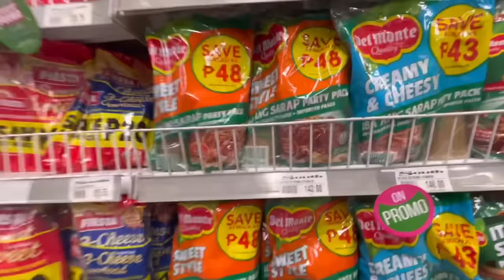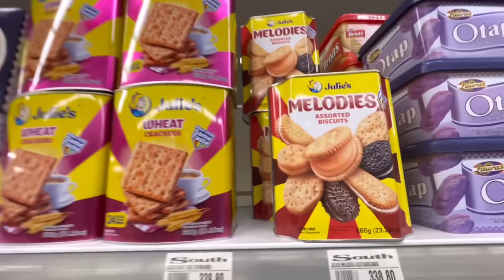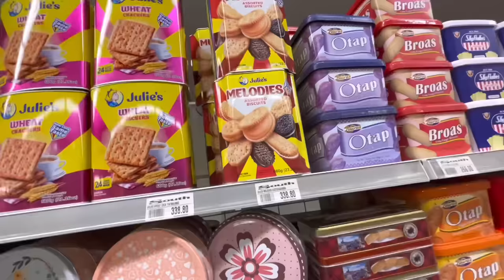Namili ng Pandagdag sa ipapadala sa Pamilya ni Madelyn🫶